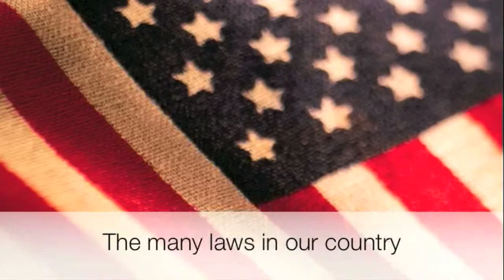Garcia & True, P.C. - Nicole True Attorney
Legal Services